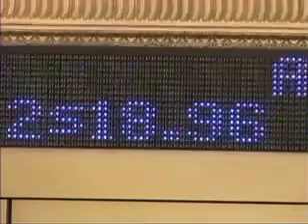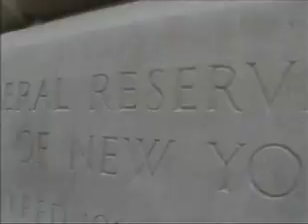MediaChannel visits Wall Street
MediaChannel News Dissector Danny Schechter reports from Wall Street on the day the interest rate is cut.